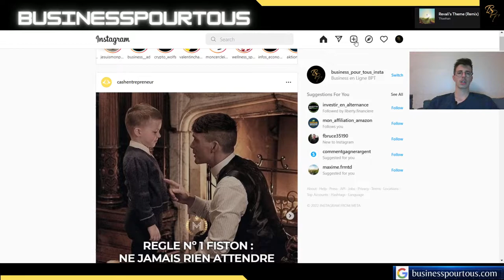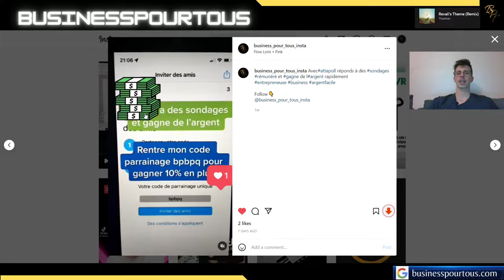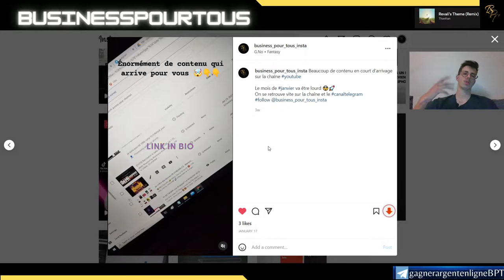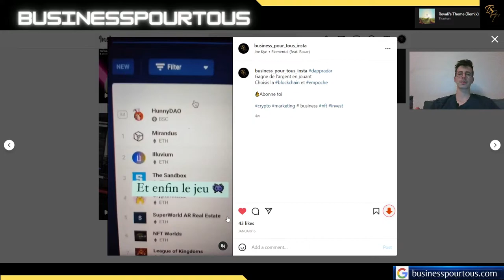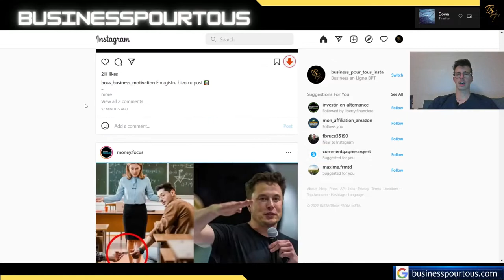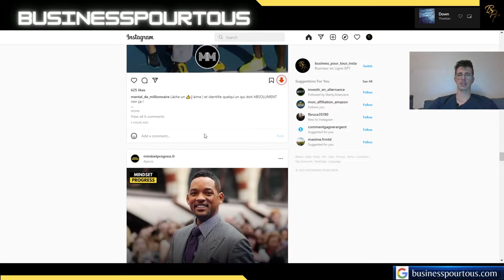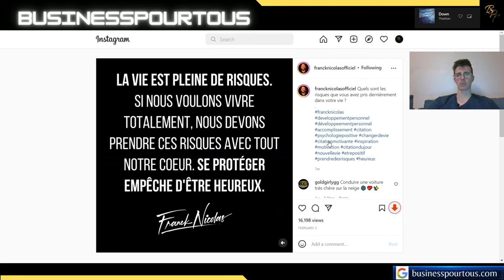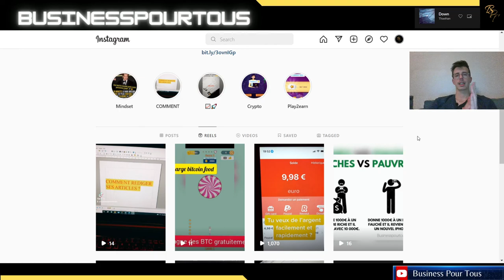Comment avoir des abonnés sur INSTAGRAM +500 abonnés par jour (réel)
Les réels sont extrement poussés par la plateforme et référence le compte instagram
Beaucoup d'influenceurs et marketeurs ont compris le systeme pour faire grossir leur business plus vite

🎉🎉Mes Outils** Créer ton compte GRATUITEMENT pour démarrer ton business rapidement :
pour rendre des micros services et générer des revenus grâce aux personnes qui te demande ! Certains services se rendent en un clic, et tu gagne rapidement de l'argent.